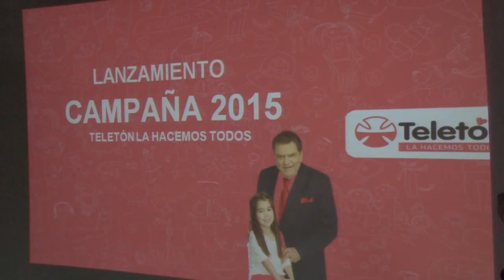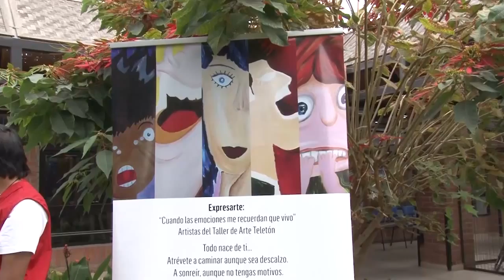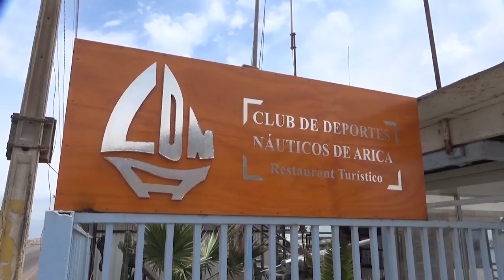NOTIVISIÓN 02-10-15 BLOQUE 3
Noticiero de MorroVisión canal 27, TV Digital de Arica.
• Lanzan campaña de Teletón en Arica
• Isla Veleros se llama la nueva oferta gastronómica en Club de Yates